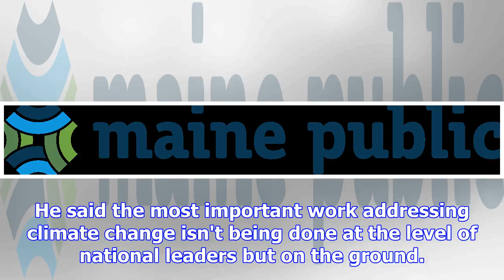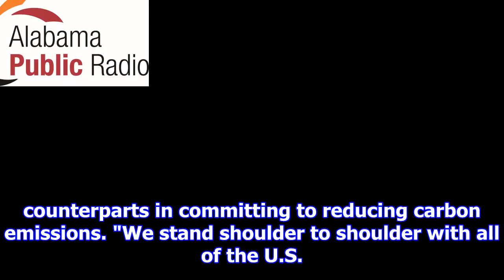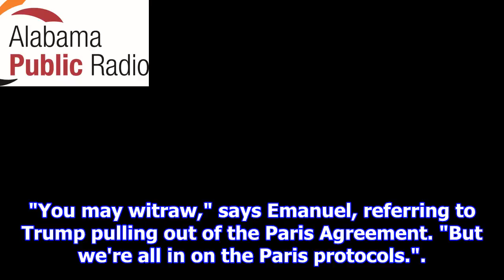Dozens of mayors sign pact to reduce greenhouse gas emissions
Chicago Mayor Rahm Emanuel, (center) with other mayors from the U.S., Mexico and Canada at the summi...